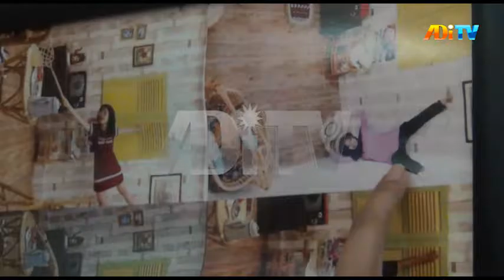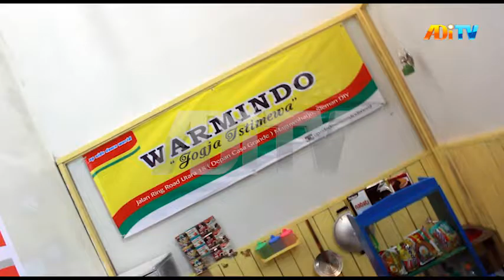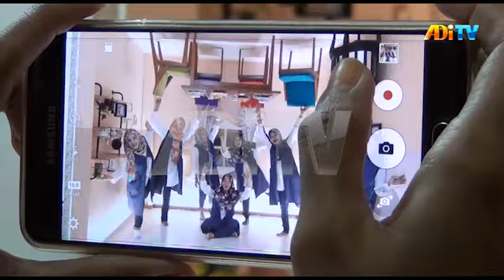PIKNIK - Upside Down World (Episode 69)